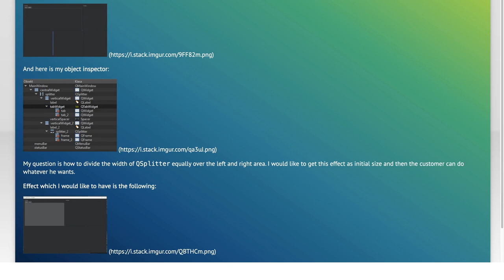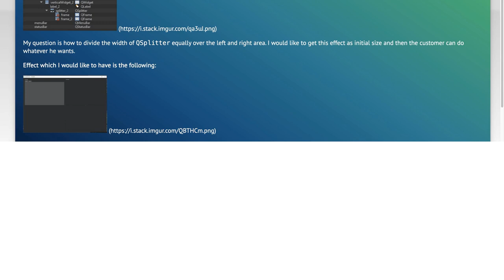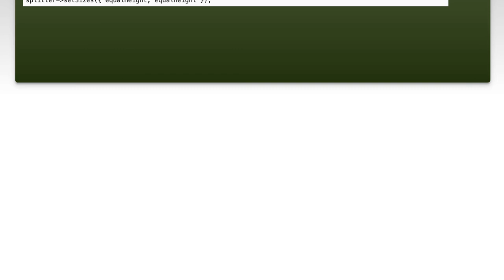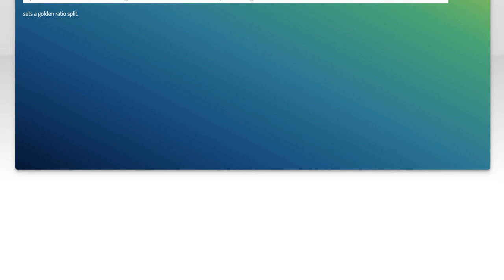How to equally distribute the width of QSplitter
qt: How to equally distribute the width of QSplitter

Related to: qt, qt-designer